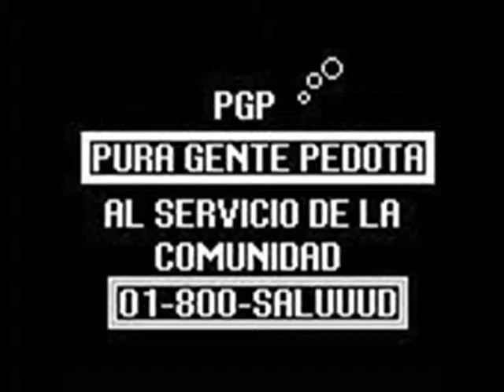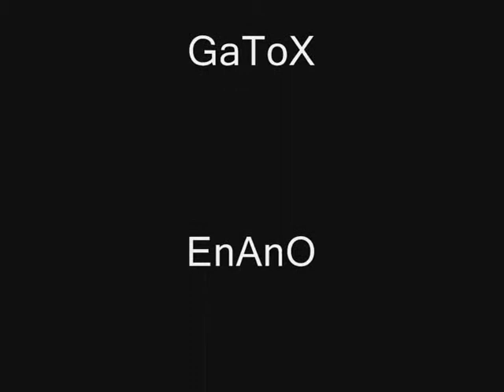los aventados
este video fue grabado en la ciudad de camargo chihuahua en el centro turistico de boquilla en un apartado que se llama el vado visiten camargo chihuahua en especial lago colina.